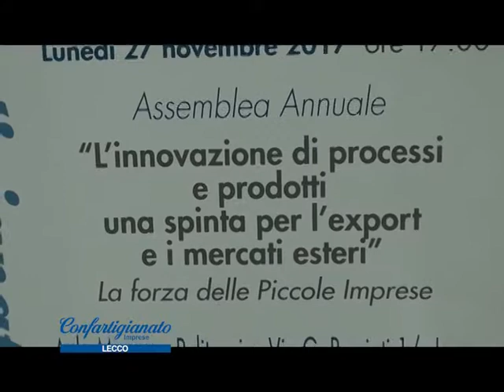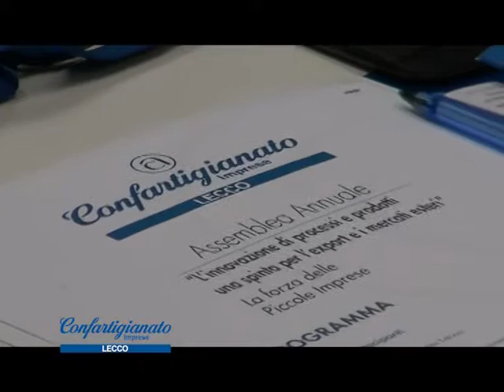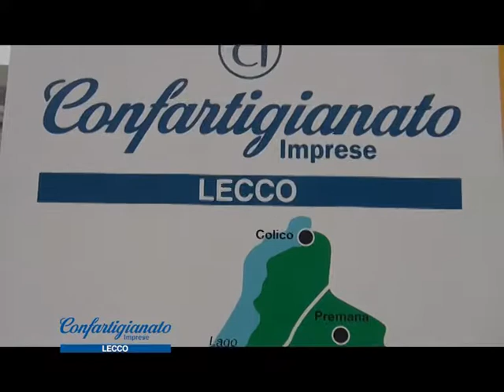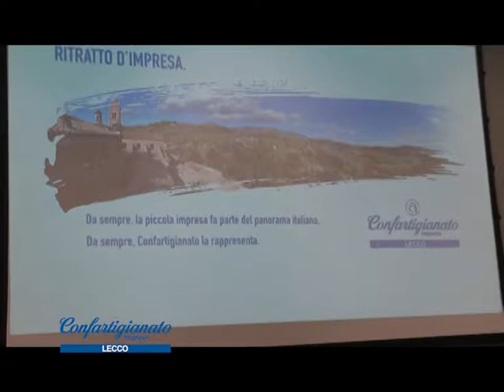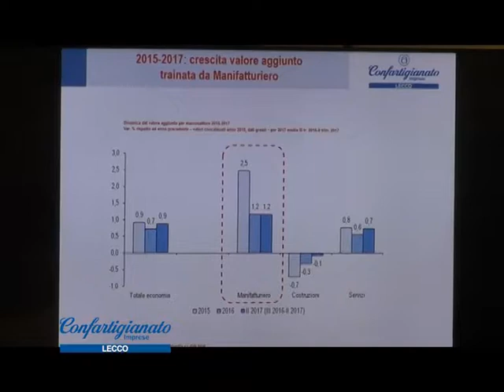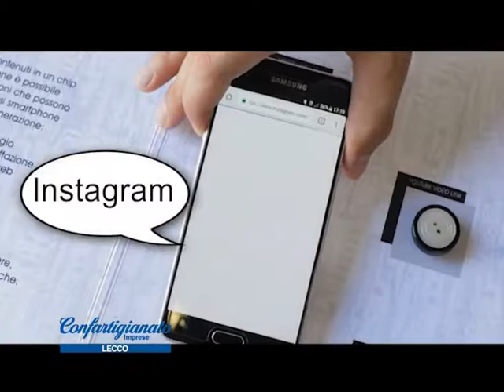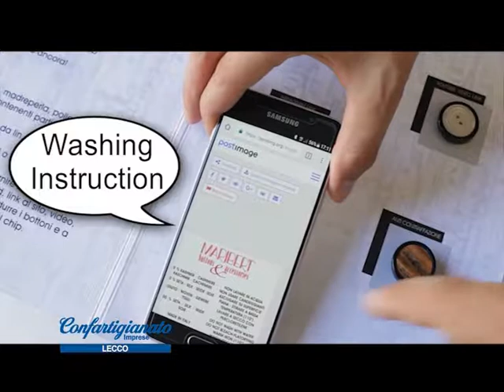Confartigianato Imprese Lecco, Premio Fedeltà 2017